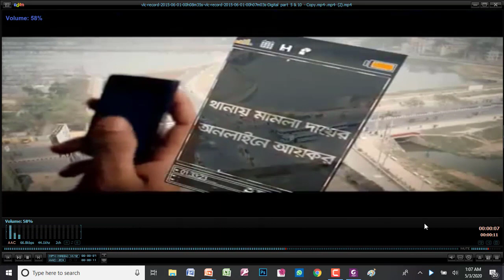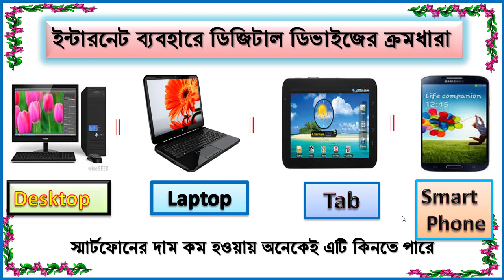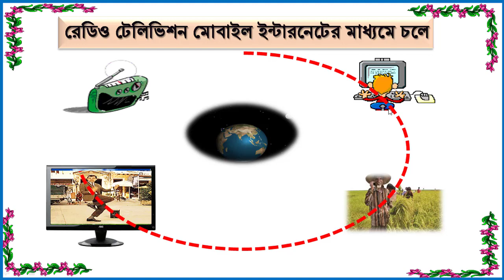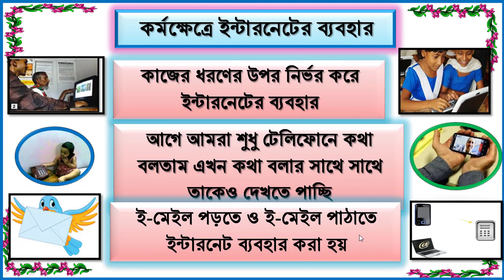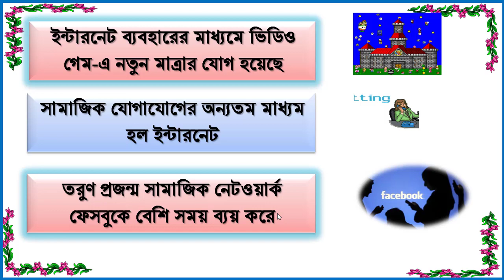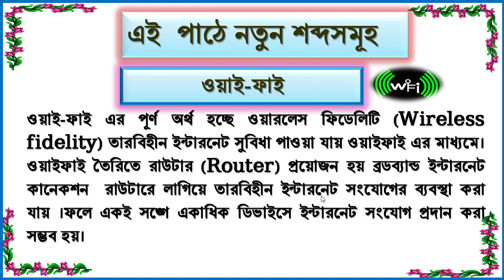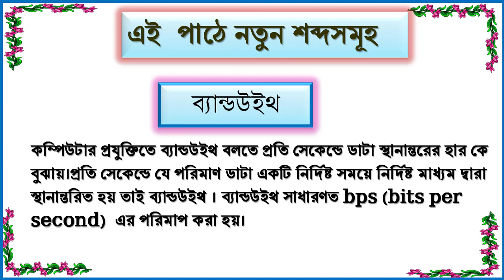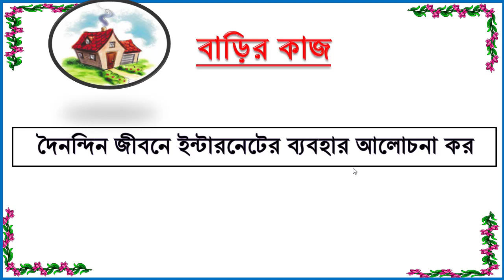Class 8 ICT Chapter 5 path 44 cont 6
Class 8 ICT Chapter 5 path44 Shajedul Islam Sir cont 6